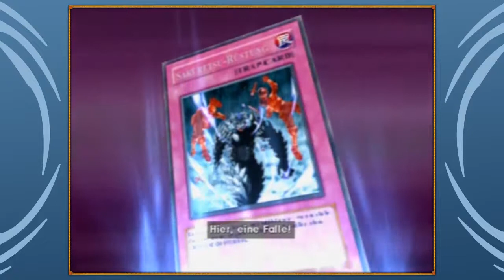Let's Play Yu-Gi-Oh! GX Tag Force Evolution - Folge 23 - Ein Duell gegen Alexis!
► Let's Play Yu-Gi-Oh! GX Tag Force Evolution

ÜBER DAS SPIEL:
- Playstation 2 - Spiel
- Freigegeben: Ab 0 Jahren